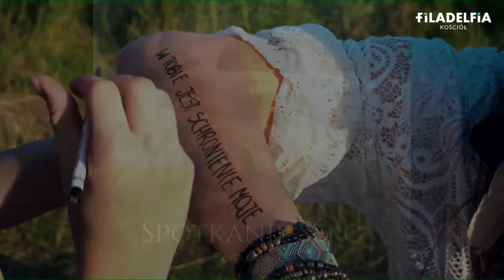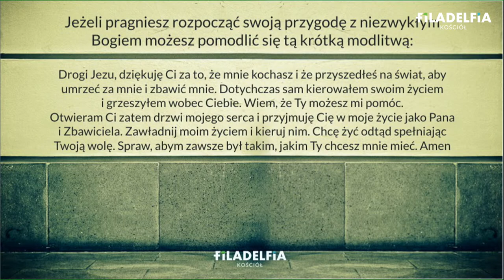"Spotkanie serc" Koncert Beaty Mazurek